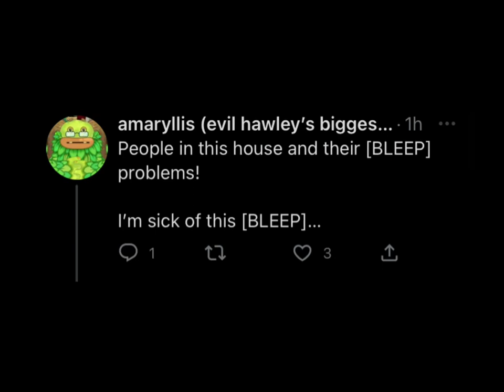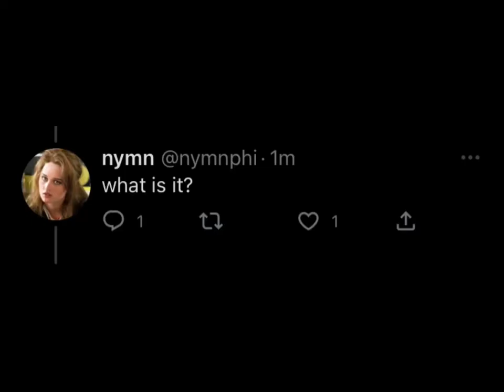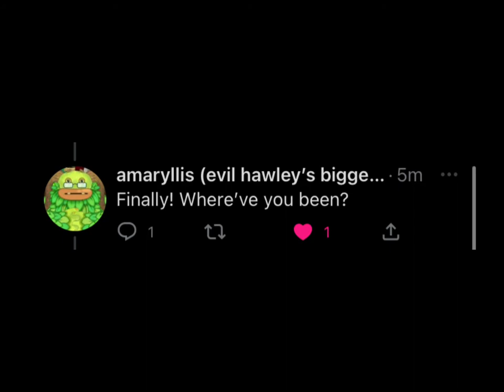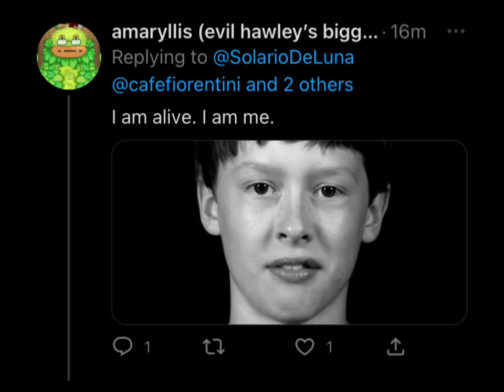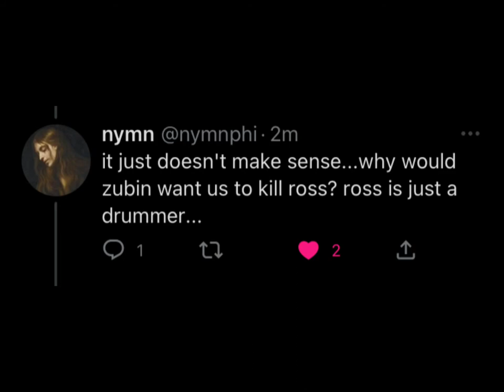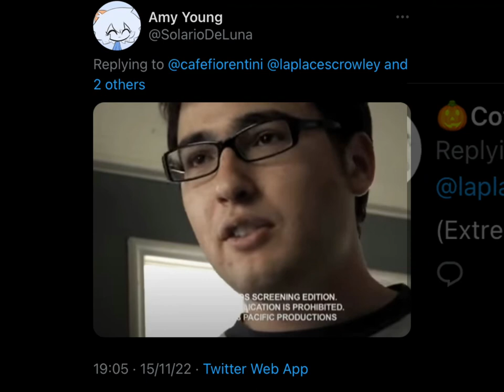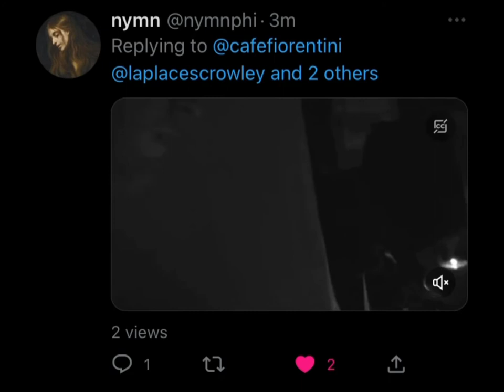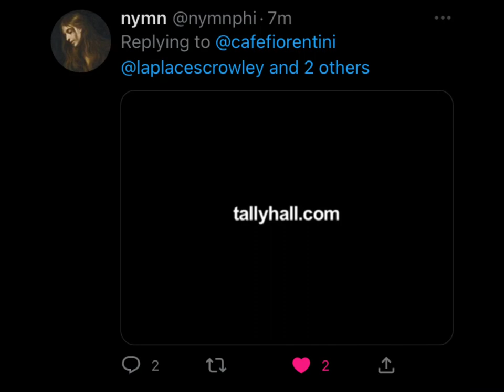Tally Hall's Internet Show - Death Request re-enacted by a twitter thread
Self explanatory tittle. It all began with Caitlin (@laplacescrowley) starting a Natural Ketchup thread some days ago.

NONE OF THE AUDIO BELONGS TO NONE OF THE PEOPLE IN THE VIDEO!! ORIGINAL AUDIO:

People in the video:
Coffe (@cafefiorentini) (me)
Caitlin (laplacescrowley)
Amarillys (@amarillys_arts)
Nymn (@nymnphi)
Amy Young (@SolarioDeLuna)